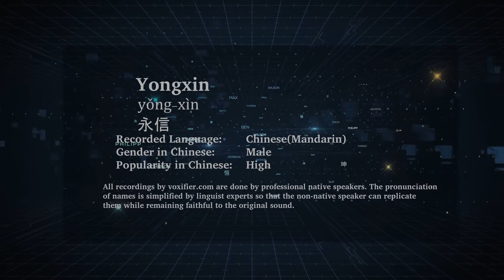How to Pronunce Yongxin (Yǒng-Xìn, 永信) in Chinese (Mandarin) - Voxifier.com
This is the Chinese (Mandarin) pronunciation, gender, and phonetics recording of the name Yongxin (永信, Yǒng-Xìn). The same name may exist in other languages with different pronunciations. Check the meaning of name along with other possible pronunciations or similar names for free Voxifier uses the help of expert linguists to simplify pronunciations by replacing some special sounds with sounds more commonly available across all languages.